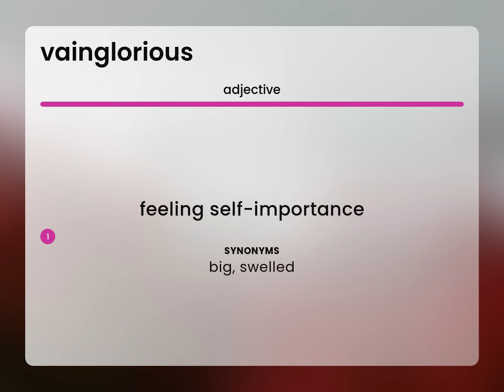Vainglorious — what is VAINGLORIOUS definition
What does VAINGLORIOUS mean?